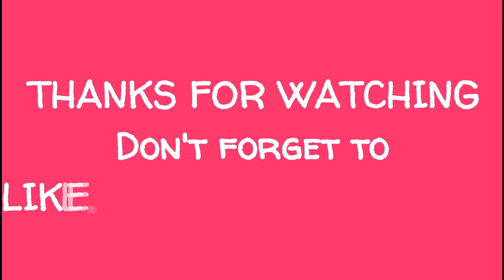MISS BILIRAN Skelly Ivy Florida @ Miss Universe Philippines 2020 (Preliminary)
CTTO GMA & MUP